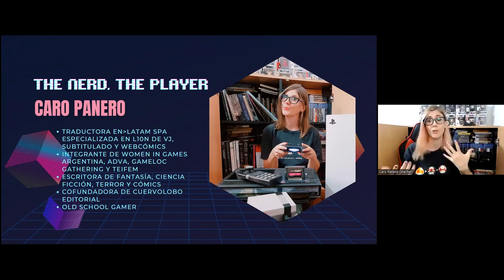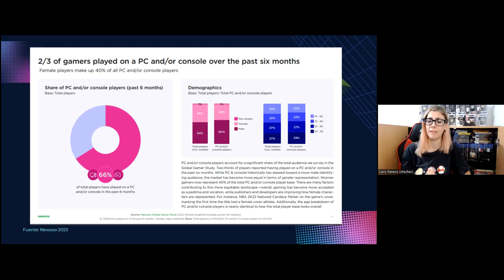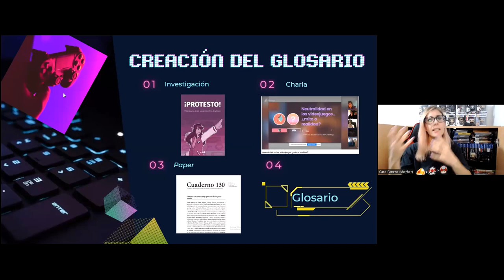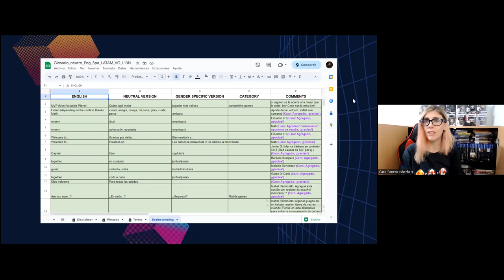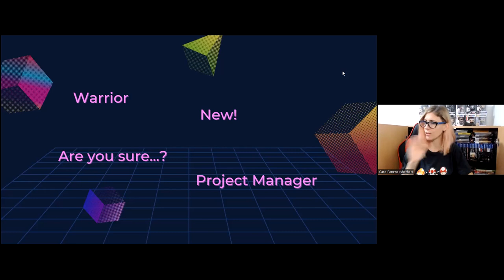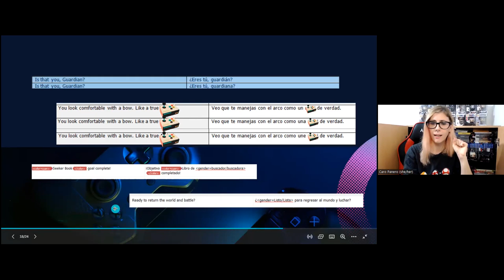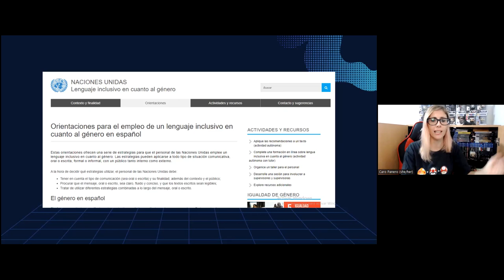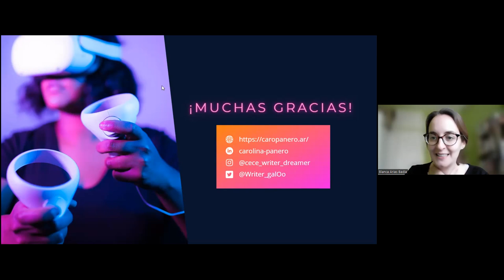Seminario: La neutralidad en los videojuegos (C. Panero)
Título completo: La neutralidad en los videojuegos. Creación de un glosario sin marca de género que responde a una necesidad

En el seminario, se definirá la realidad actual en cuanto a la audiencia que disfruta de los videojuegos y la falta de correlación que suele existir en las traducciones y localizaciones de algunos textos que tienen que ver con esta industria (es decir, por ejemplo, formas inadecuadas de dirigirse al público gamer, entre otras). También se mencionará el origen del Glosario Neutro, su finalidad y el impacto que este tuvo en esta y otras industrias.